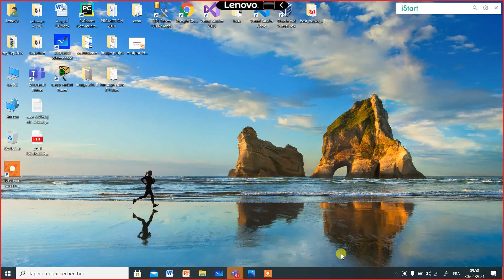#1 algorithme pour tracer des triangles d'étoiles خوارزميات إنشاء المتلثات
Exercice Classique algorithme de création des étoiles